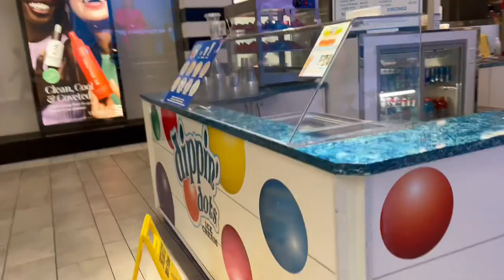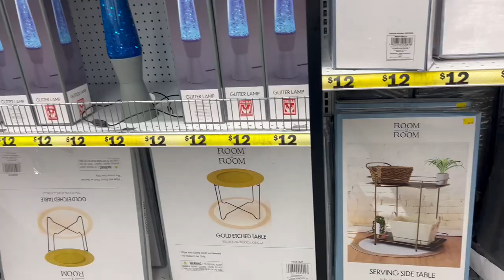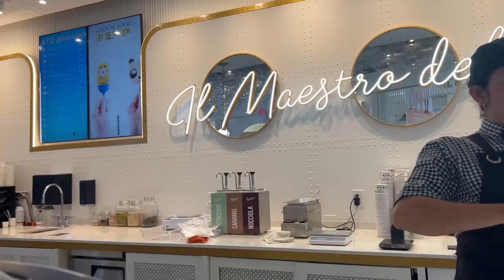OUTLETS EN MIAMI! SAWGRASS MALL